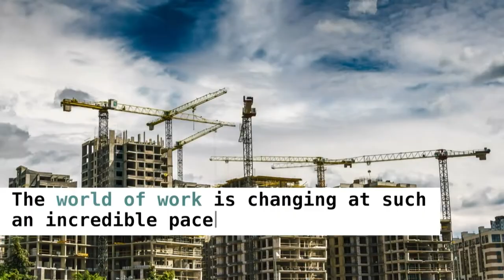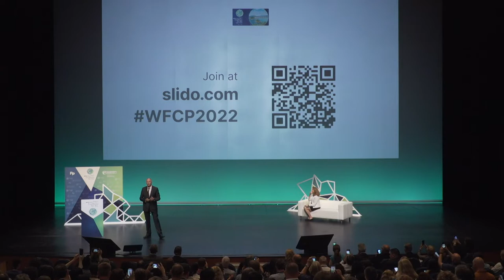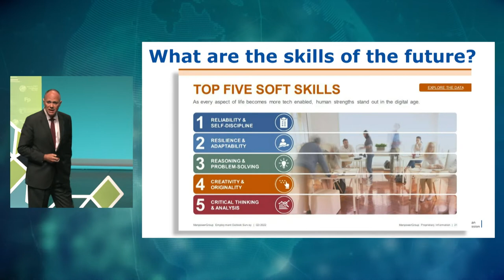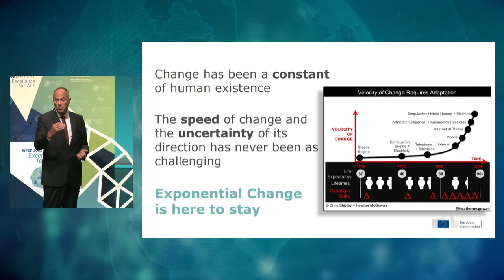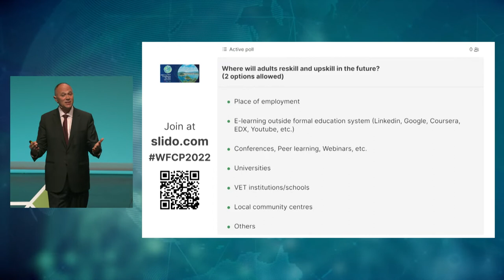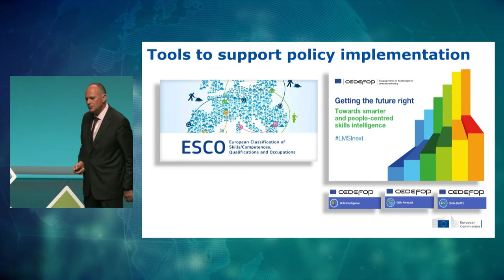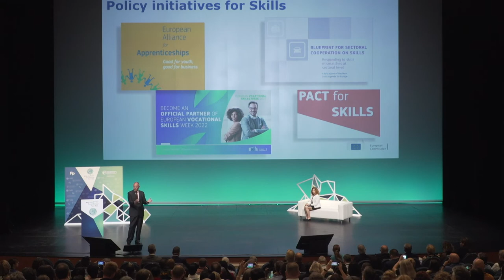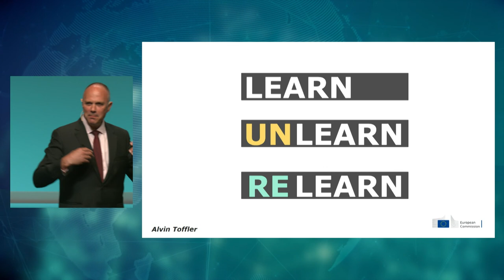Joao Santos - Lanaren etorkizuna eta TVET-rako ondorioak 2022/06/16